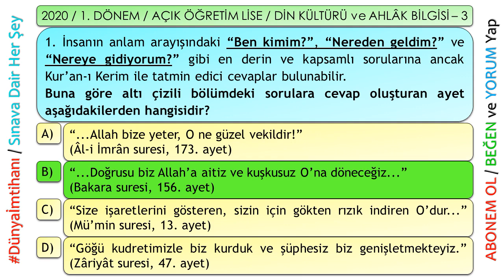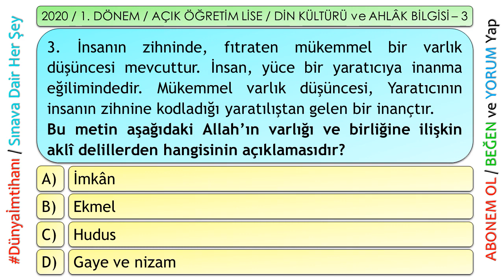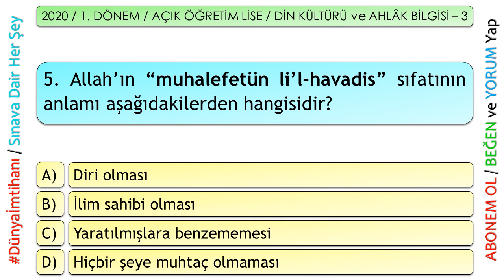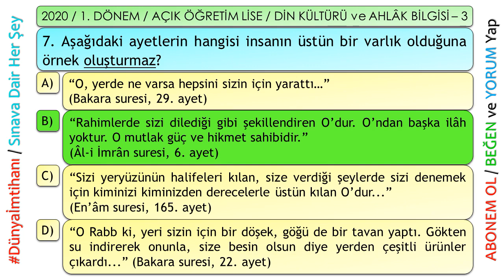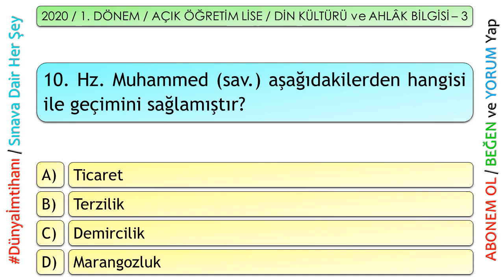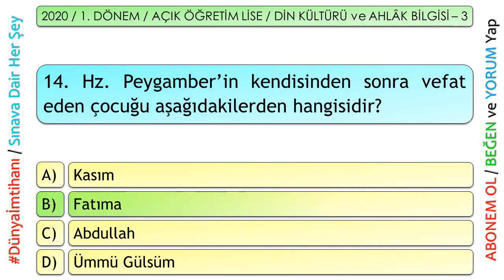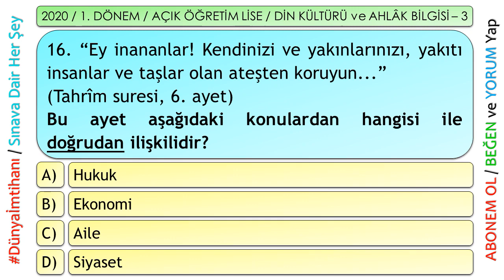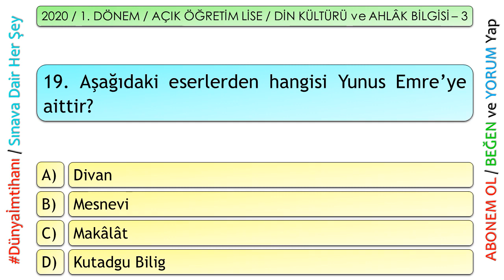2020 / 1. DÖNEM / AÇIK ÖĞRETİM LİSESİ / (113) DİN KÜLTÜRÜ ve AHLÂK BİLGİSİ – 3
Konu şeklinde çalıştıktan sonra videomda soru çözme işlemi yapmanız kanaatimce daha etkili olacaktır. Derslerinizi geçmeniz duasıyla BAŞARILAR DİLERİM.